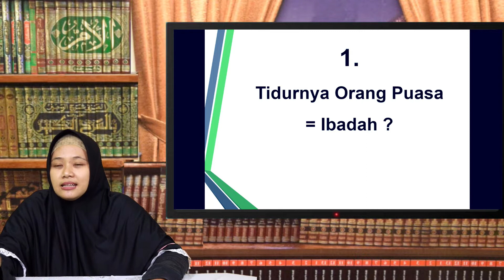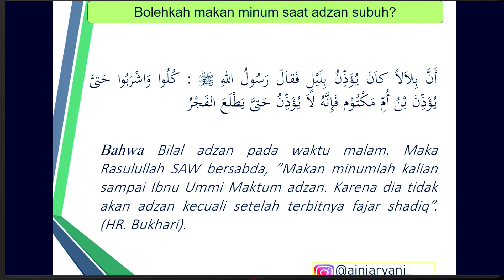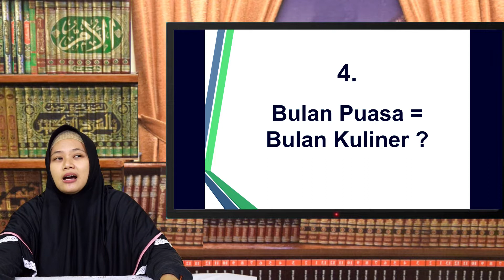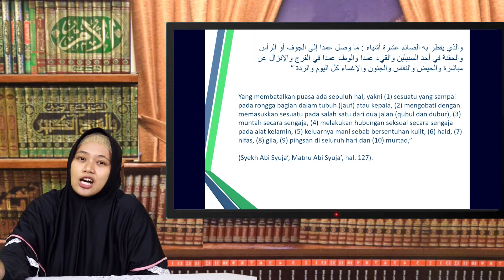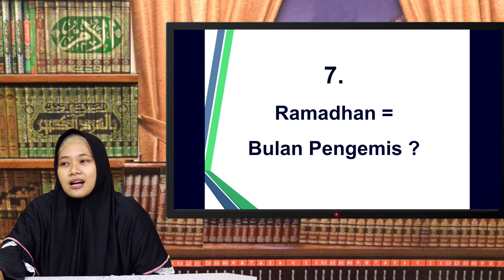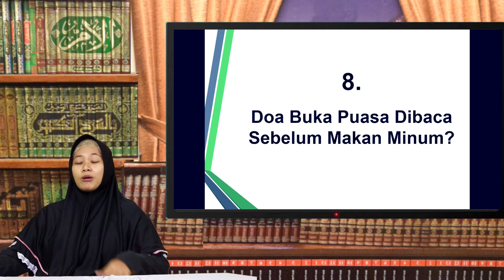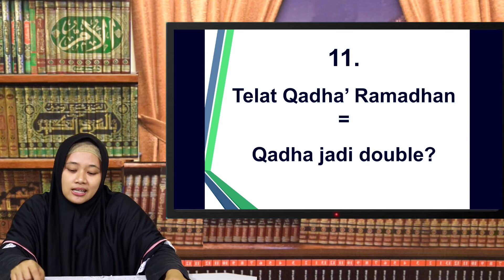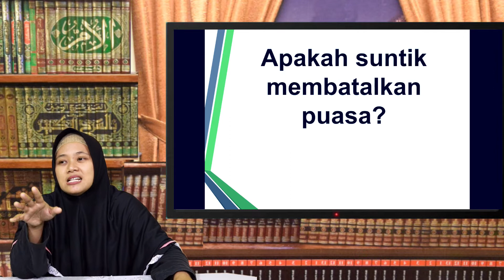Ramadhan 101 - Mitos Atau Fakta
Ingin Belajar Fiqih dalam genggaman ?

bagi yag ingin berinfaq, bisa mengirimkannya di:
Bank Muamalat
a/n Aini Aryani

a/n Aini Aryani

Dengan Berinfaq Mari Kita Ikut Serta Dalam Pengembangan Kegiatan Di Rumah Fiqih..